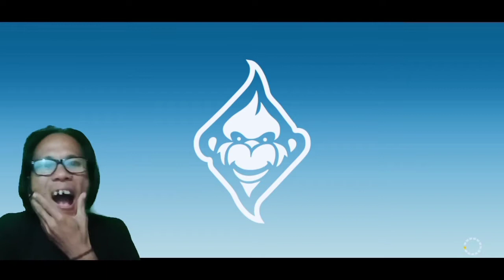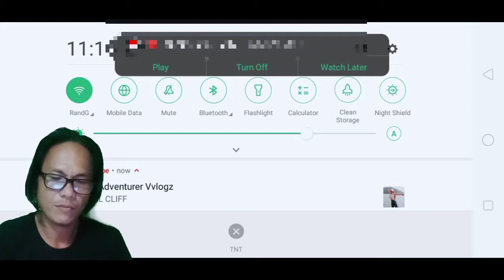REAL RACING 3|ANG PAGHAHANDA PARA SA ONLINE RACE||ZZILAK VLOG